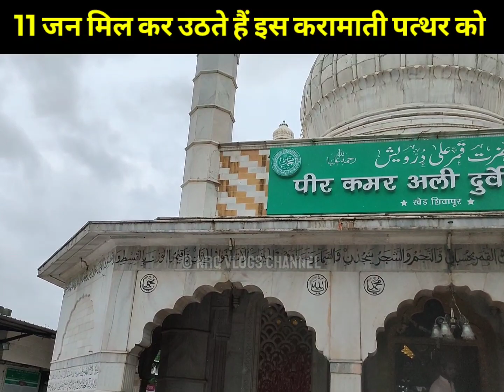Zinda Karamat Of kamar ali darvesh Dargah | पुणे दरगाह का इतिहास